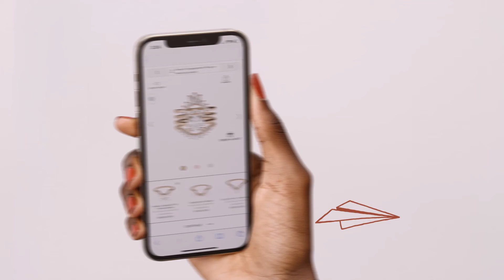ASJ Ring Stacker: Act 3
Take a journey through a love story💖  The third installment of Love Story shows how your stack can come to life. The Ring Stacker is made to make finding your ceremonial band a breeze by finding which bands fit best with different engagement ring shapes, sizes, and metal colors, to continue to build your treasured stack.